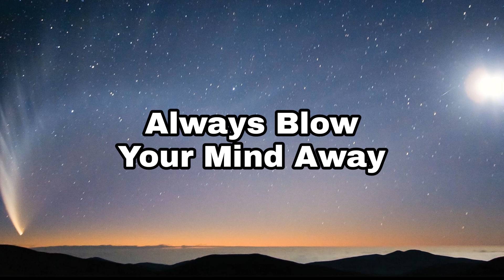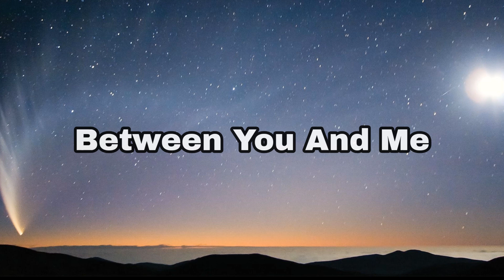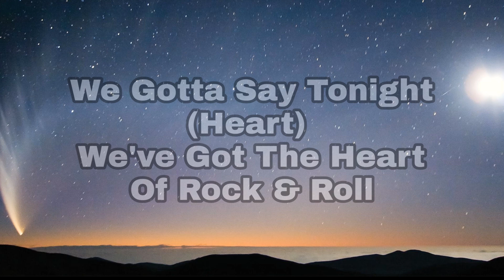Babylon - Heart Of Rock & Roll || Lirik Lagu